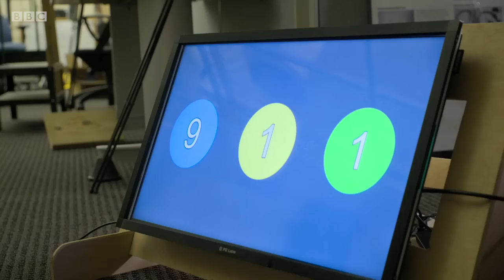Can dogs drive robots? - BBC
The FIDO (Facilitating Interactions for Dogs with Occupations) team at Georgia Tech University experiment with how well dogs can operate technology.

The latest archaeology and genetics answer the biggest questions about cats and dogs. Where did they come from? How did they end up living with us? Why do we love them?

Dog Tales: The Making of Man's Best Friend | BBC